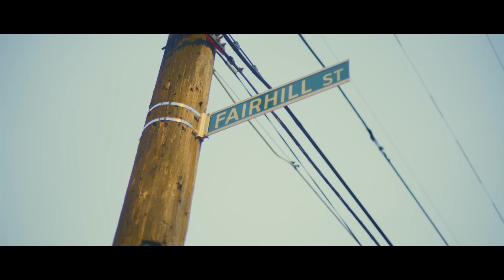Drama - Never Know (L4F INTRO)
Drama drops "Never Know" directed by Obe Cuatro.